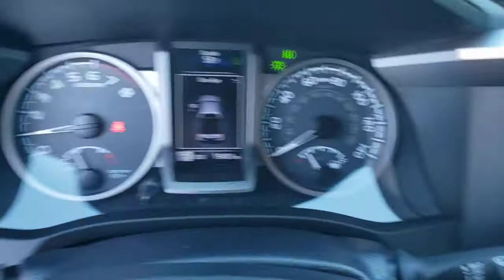2018 Toyota Tacoma Longwood, Orlando, Lake Mary, Sanford, Daytona Beach, FL XMT01806A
Gray Used 2018 Toyota Tacoma available in Longwood, Florida at Parks Toyota. Servicing the Orlando, Lake Mary, Sanford, Daytona Beach, FL area.

Parks Toyota
1701 South Woodland Boulevard

Bold and beautiful, this 2018 Toyota Tacoma practically sings Puccini. With a Regular Unleaded V-6 3.5 L/211 engine powering this 6-Speed transmission, this ride is an intoxicating mix of precise machining and charm. It has the following options: Trailer Wiring Harness, Tailgate Rear Cargo Access, Steel Spare Wheel, Side Impact Beams, Regular Composite Box Style, Rear Cupholder, Rear Child Safety Locks, Radio w/Seek-Scan, Clock, Speed Compensated Volume Control and Steering Wheel Controls, Power Rear Windows, and Power 1st Row Windows w/Driver 1-Touch Down . Visit Deland Toyota at 1701 S Woodland Blvd, Deland, FL 32720 today.